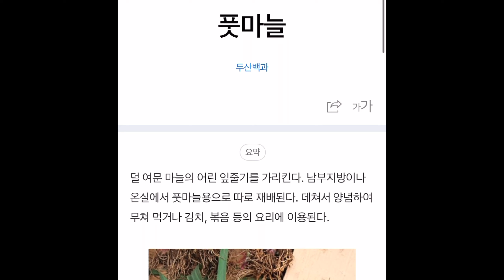중국사는 한국인 뭐 해먹을까 모음집 7가지 중국 집밥 모음, 중국 가정요리드루와❤️